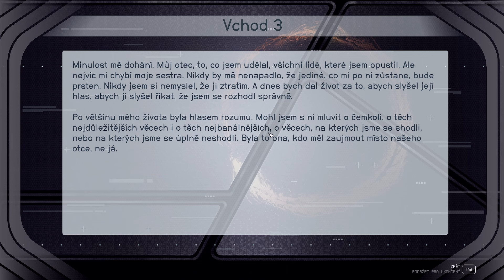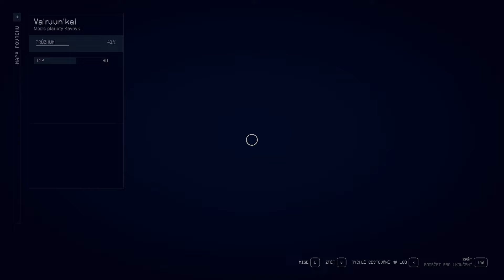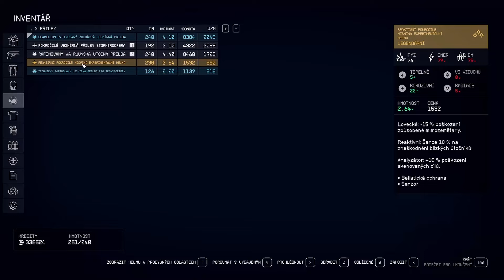Starfield Shattered Space CZ #6 - CESTA DO CITADELY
Ahoj!
Vítám Vás u nejnovějšího videa! :) Dneska se podíváme na hru Starfield Shattered Space :) Pokud mě chcete podpořit dejte like, sdílejte video a především odebírejte kanál! Děkuji za každou podporu :)

Shattered Space je příběhové rozšíření pro Starfield, vesmírnou RPG hru od Bethesda Game Studios. V rámci tohoto rozšíření budete moci prozkoumávat planetu Va’Ruun’kai v hvězdném systému Kavnyk, která byla autory pečlivě ručně vytvořena, na rozdíl od původní hry, kde bylo ve značném rozsahu využito procedurálního generování. Na Va’Ruun’kai budete vyšetřovat novou děsivou kosmickou hrozbu, nacházet nové unikátní zbraně, vesmírné obleky a další vybavení.

Můžete se těšit na hororovou atmosféru, rozplétání složité politické situace Domu Va’Ruun, odhalování jejich historie i tajemství uctívačů boha "Velkého hada". Nakonec rozhodnete o osudu této frakce, kterou postihla katastrofická událost.

Odkaz na stažení hry:
Game Sector - sleva 5% při zadání kodu "ALDEON"

Český Lets Play (gameplay,walkthrough) na hru Starfield Shattered Space